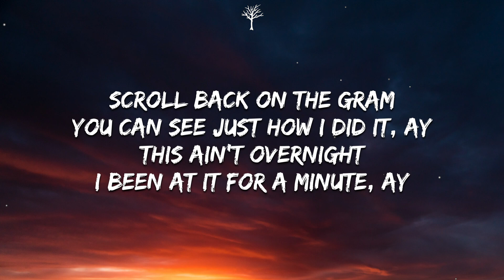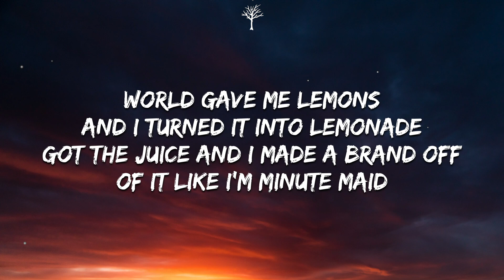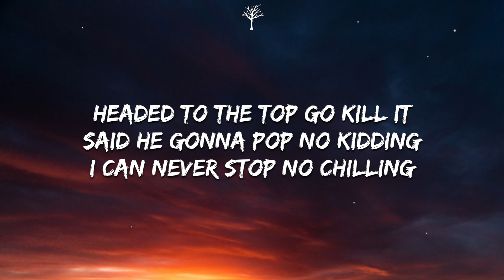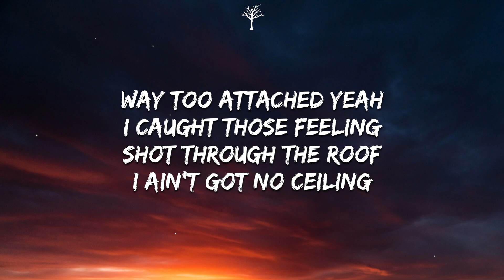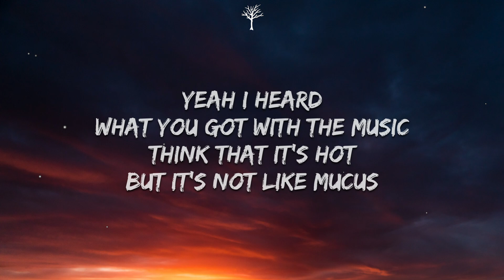Connor Price - Straight A's (Lyrics)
🎤Lyrics:

Yeah
Straight A student but I'm friends with the cool kids
Following the rules in the rubric
Freestyle on the bus and it's too lit
Everybody like oh damn who's this
Raising the steaks like Ruth's Chris
Clockwork how I shine like Kubrick
Yeah I heard what you got with the music
Think that it's hot but it's not like mucus

Pick a side never switch get a back bone
She the only one that hit me on the bat phone
Turn a rap flow to a cash flow
Cash cow got the game in a lasso
Five figures this week, no show yet
Yeah I do it all form a home set up
Turn a TikTok to a Rolex
And it got more views than a Coachella
Make money off streams cause I own it
Can't exploit me cause I know better
Work smarter not harder I know this
But I still do both I'm a go-getter
Scroll back on the Gram you can see just how I did it, ay
This ain't overnight I been at it for a minute, ay
World gave me lemons and I turned it into lemonade
Got the juice and I made a brand off of it like I'm Minute Maid

Ship don't sink no loose lips
What a row boat to a cruise ship
What a penny stock to a blue chip
What's an NPC to a blue tick

Whole life felt protagonist
Like Bilbo Baggans is
Name got weight no dragging this
Too big for the scale like dragon skin
Headed to the top go kill it
Said he gonna pop no kidding
I can never stop no chilling
Way too attached yeah I caught those feeling
Shot through the roof I ain't got no ceiling
Boom
Hit em' with the hook, reel em in like it's a fishing line
Hit the ground running and I'm blowing through the finish line
Everybody in the crowd bounce when I finish lines
Make em'a all dance like the Finnish prime minister
Face so innocent, flow so sinister
Pay those dividends, hold no prisoners
Try to put it all in a verse
Phone DND so please no visitors